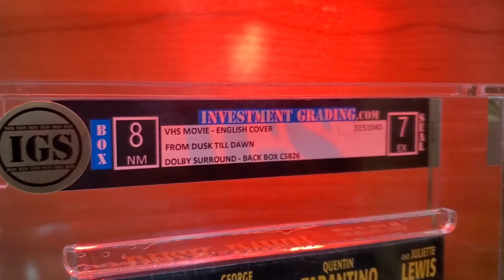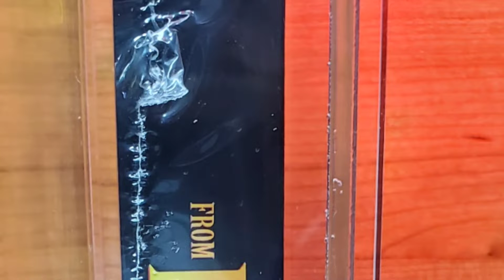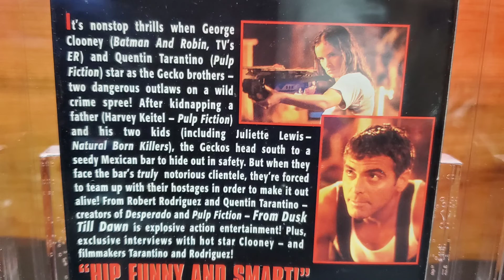From Dusk Till Dawn VHS, IGS Graded 8-7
Homesteadhobbies on ebay